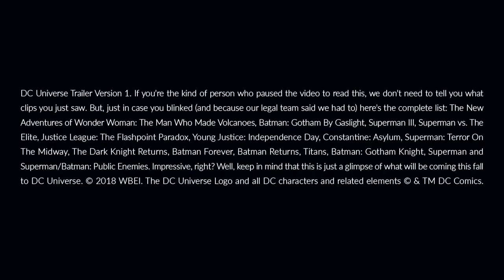DC UNIVERSE Streaming Service Promo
From DC Comics